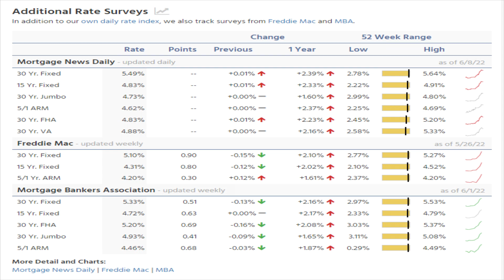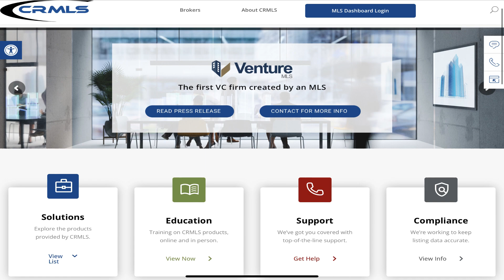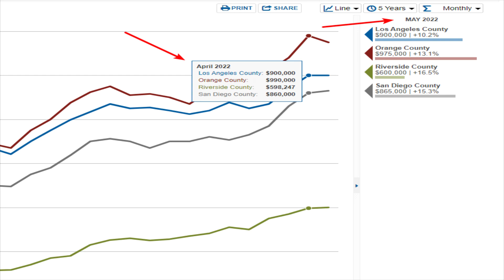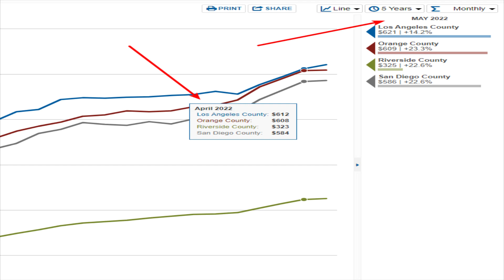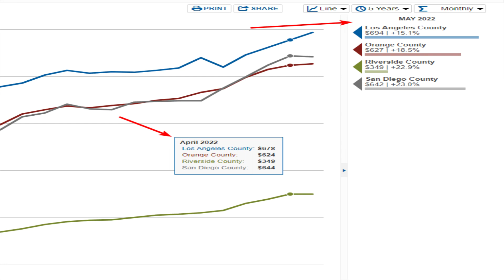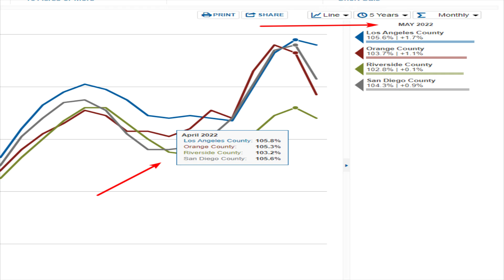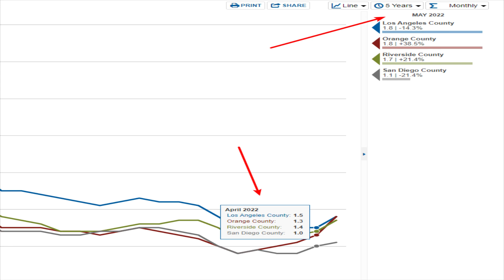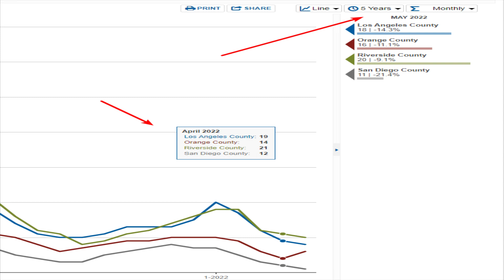怎么办！抢房大战结束！南加州房价终于跌了？ 2022年5月最新数据环比！买房还是租房？不查收入贷款利率4.375% 南加州房价最新数据分析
美国买房 美国房贷 美国买房贷款 想买美国投资房做美国人房东？你真的做数据分析了吗？教你如何定位美国投资房标的物！避免被经纪人挖坑！美国买房不做估价分析报告就是耍流氓！美国买房找八戒

美国买房 美国房贷 美国买房贷款 美国地产经纪人是这样忽悠你的吗？包租稳赚不赔投钱就行吗？美国投资房你必须要懂的思维！逆向思维教你如何投资美国房产，首付25%利率3.25%！美国买房找八戒

美国买房 美国房贷 美国买房贷款 美国买房不做估价报告就是耍流氓！买家被坑绝不会醒悟！美国买房抢房大战为何你出价贵几万？你的经纪人帮你做详细估价报告了吗？房屋真实价值你不知道秘密！美国买房找八戒

美国买房 美国房贷 美国买房贷款 今年美国租金暴涨35%，租金是月供的2倍！美国买房还要在等等吗？美国买房刚需等待1年房价暴涨租金暴涨！南加州独栋别墅60万Chino月供1900，租金3200

美国买房 美国房贷 加州买房还值得投资吗？南加州60万投资房月租$3200起！地产税1.1%，年化收益7.5%，每月$500现金流！投资房如何选择标的物，投资房如何选择区域！南加州最具投资房性价比

美国买房 美国买房贷款 美国投资房如何算回报率？你被经纪人忽悠买房了吗？加州房价猛涨还能买房吗？南加州60万投资房月租$3200起！地产税1.1%，年化收益7.5%，每月$500现金流！

美国买房 美国房价 全程干货解读2021年美国房价暴涨真相，只够卖2个月！美国买房刚需慌不慌？刚需租房帮房东还贷款？八戒告诉你，美国房价未来几年还能涨多少？美国买房找八戒

美国华人10大热门城市房价涨幅榜！美国房价史上最大最快年涨幅！美国房价还能疯狂多久？刚需自住、包租公投资、AIRBNB投资，你等的起吗？美国房贷利率3%不到！

美国买房 美国房价 尔湾房价65万？全程干货曝光美国买房抢房大战内幕价格！揭秘鲜为人知的美国买房定价原则！八戒无偿分享重磅美国买房数据分析方法！加州尔湾房价隔条街差百万！美国买房找八戒

美国买房 美国房价 美国买房贷款潜规则！LTV、DTI、PMI、Rate、P&L、APR、Down你懂几个？美国买房贷款还能返佣金$4800美金！终极解读查收入贷款！美国买房找八戒！加州买房！

美国买房 美国买房贷款 次贷危机卷土重来利率翻倍上涨，你以为能捡漏？大错特错！次贷危机买房贷款利率6.35%现在3%不到！利率上涨房价不会暴跌！你的购买力反而缩水50%，算账给你看！美国买房找八戒

美国买房 美国房贷 美国买房贷款 40个offer抢一栋房！美国抢房大战即将终结？美国买房的春天即将来到！数据分析抢房热潮高点已过！最贵豪宅涨幅最高26%，最便宜的房子涨幅20% 美国买房找八戒

美国买房 美国买房贷款 美国买房最坑的是贷款！你被坑钱最大的原因在这里！重新贷款降低持有成本！不查收入重新贷款详解！ Refinance | Refi 重新贷款每年少还款几万美金！美国买房找八戒

美国买房 美国房贷 美国买房贷款 美国买房高昂成本揭秘！美国买房隐藏的交易成本！抢房造成违约没有实力不要抢房！美国买房贷款评估差价你懂吗？美国买房贷款利率2.75% 美国买房找八戒

失业金 第四轮纾困法案 美国买房 第四轮纾困刺激法案巨大福利！美国买房无偿赠款$25000美元！买房首付款补贴$25000美元细节更新！加州失业金类别UI PEUC需要重新申请